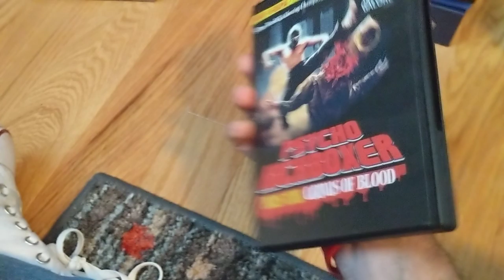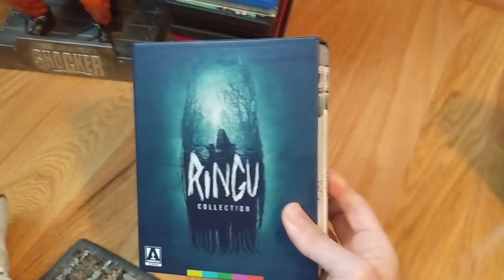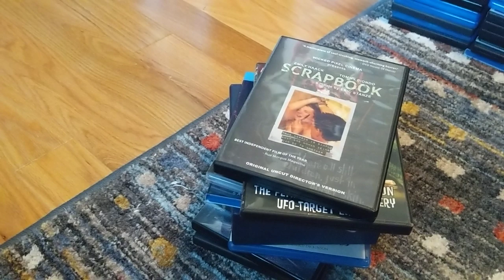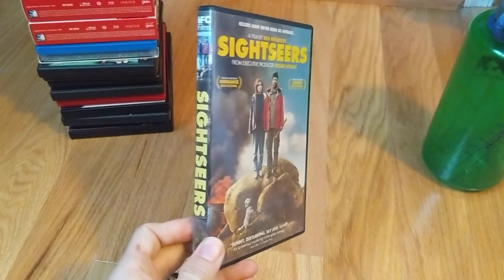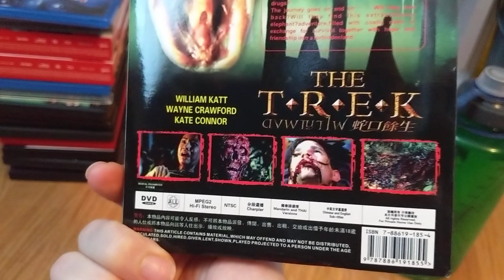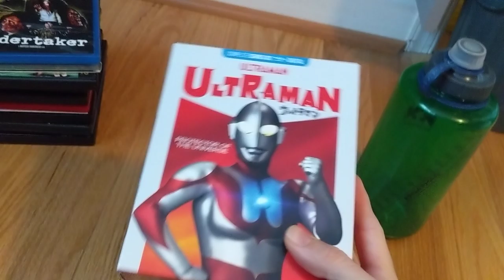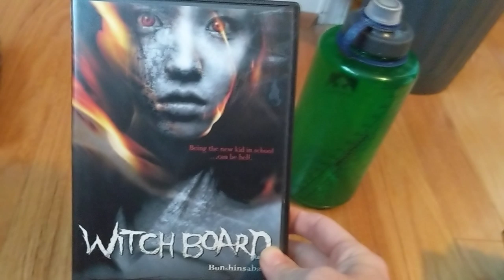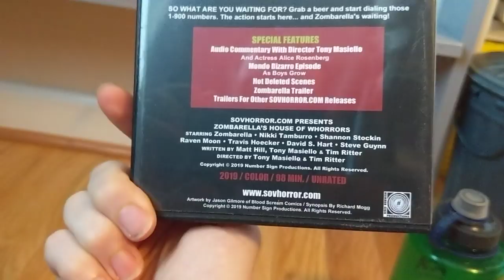Horror Movie Collection Update 101 (3 of 3)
Thank you for your time and hope you enjoyed my latest Horror haul!!  Hope to make a few more videos this month.